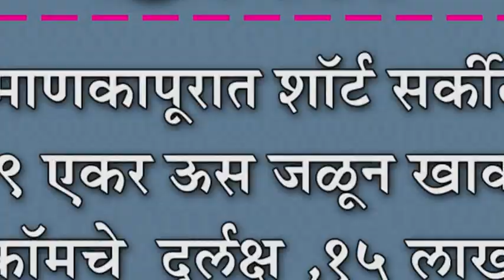माणकापूरात शॉर्ट सर्कीट, ९ एकर ऊस जळून खाक : हेस्कॉमचे दुर्लक्ष ,१५ लाखावर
माणकापूरात शॉर्ट सर्कीट, ९ एकर ऊस जळून खाक : हेस्कॉमचे  दुर्लक्ष ,१५ लाखावर नुकसान